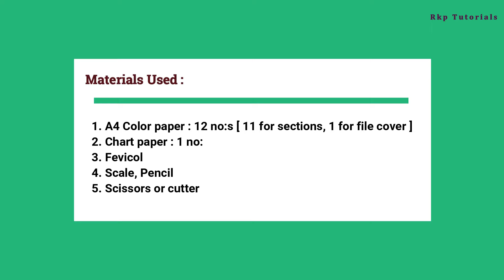How to make File Folder | DIY Documents organiser | Handmade File using paper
Hey everyone,  let's learn how to make file folder using craft papers.. I really hope you enjoy this video !